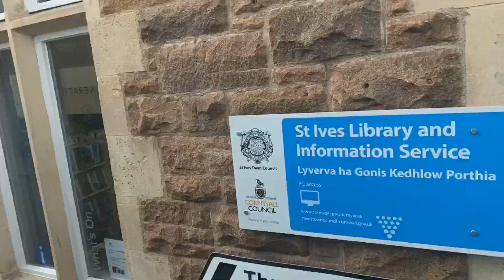Full route A3 (Atlantic coasters) St ives to L end First kernow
This is my personal favourite of all the Cornish routes it’s the A3 from st ives to lands end where you can see the crystal clear waters of sennen